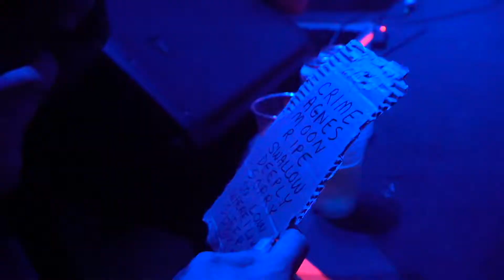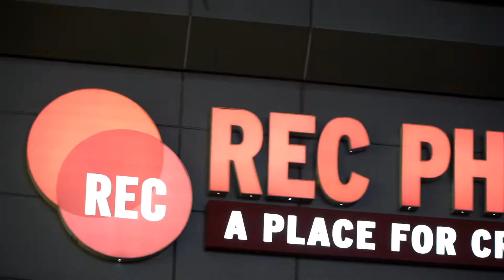Philly Music Fest - 2022 - Recap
Recap video from Philly Music Fest - 2022. Philly Music Fest is a unique non-profit music festival featuring all Philly musicians at independent music venues in Philly, with proceeds from the festival donated to music education programs for kids.